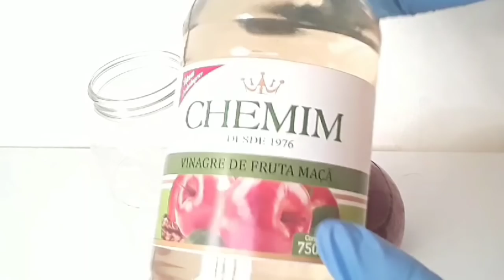Kòmanw ka seche bouton epi retire tach nan visag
Stl video sa se kòman w kapab retire  bouton epi tach nan visage nou nap bezwen pou retire bouton  kanel an poud.  epi siro myèl pouw retire tach nap bezwen, vinèg pòm epi zonyn violet  mesi paskew asiste video sa siw gen dout kitel anba  video wa